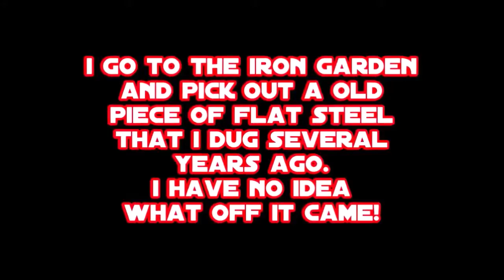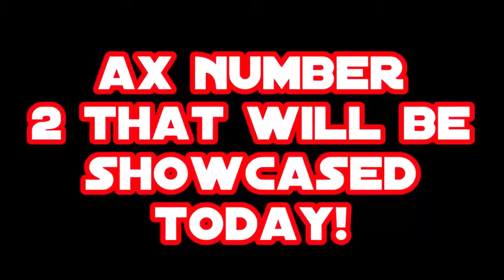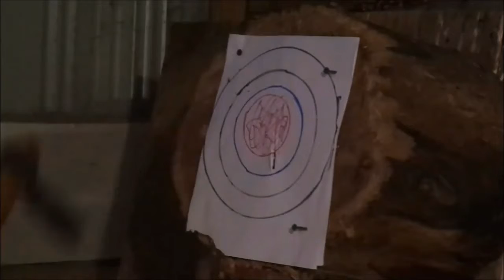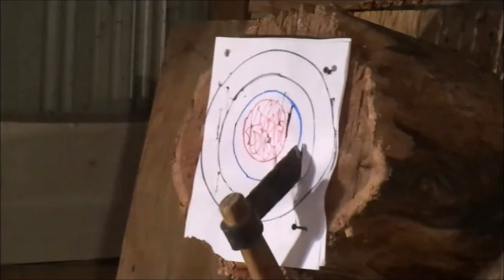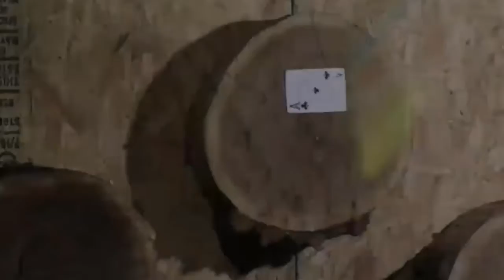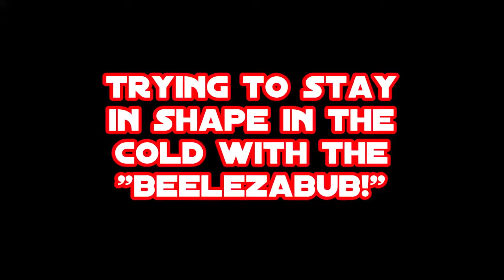THROWING RECOVERED RELIC IRON BLADES EPISODE 14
AN ACTION SERIES FROM DRAMA IN THE DIRT.
 THROWING CRUDELY MADE AXES FASHIONED FROM DUG PIECES OF IRON.